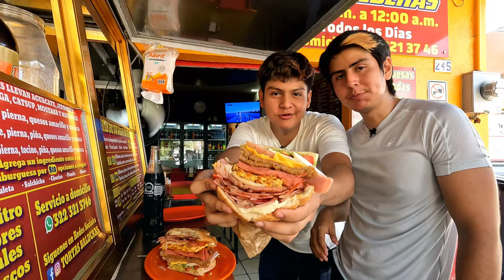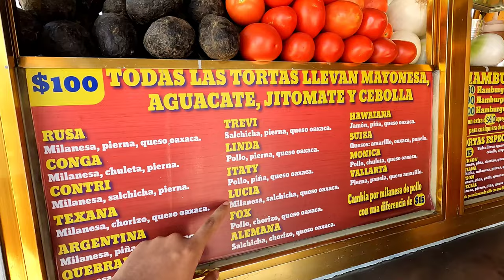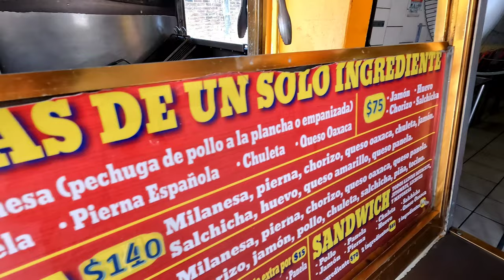TORTA DE CDMX 🇲🇽😱 ¿Realmente Buena? 🤔 // Mario y Paul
Hoy probamos por primera vez las tortas GIGANTES estilo CDMX desde nuestra Ciudad que es Puerto Vallarta, y en este video te decimos si realmente nos gustaron o no vale la pena